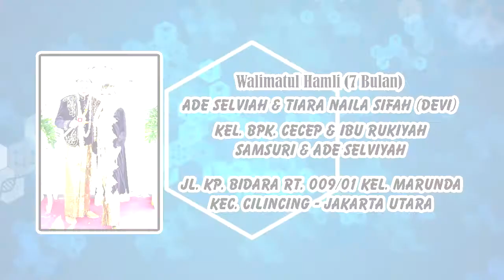PERCUMA - SANREGO - MARUNDA